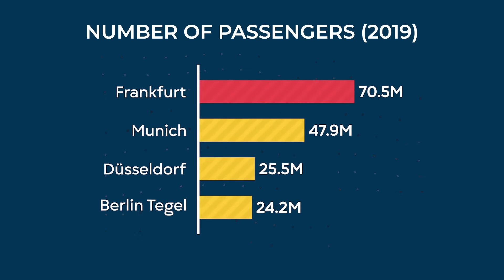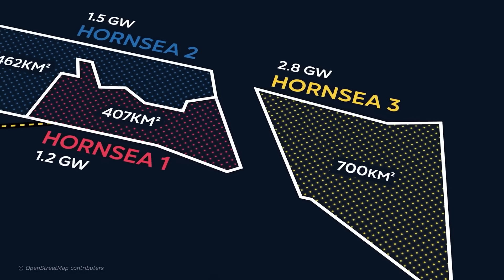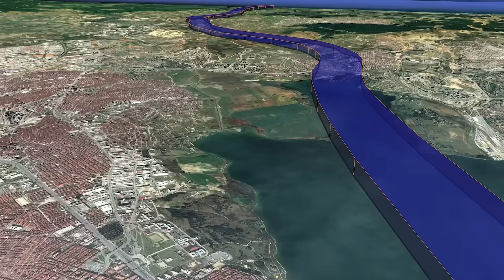Inside Europe’s $7BN Megaproject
A journeys inside one of Europe's most impressive (and lesser known) megaprojects.Denmark's Energy Islands, Turkey's Istanbul Canal, the UK's High Speed 2, and Norway's E39 Coastal Highway are just a few of the Biggest Megaprojects in Europe! In this video, we go over the Most Expensive Megaprojects currently under Construction in Europe!